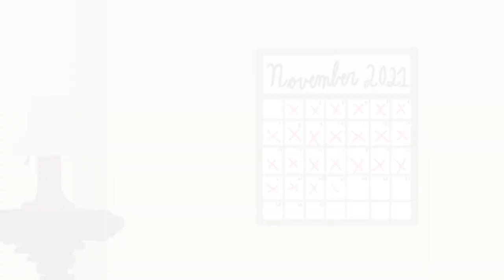Bingo and the Clock - Animated Short Film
After ending up mistaking a clock for his hamster wheel, Bingo the hamster speeds up time and watches his owner’s life go by.

Created by Ryan Rosenthal.

@Rosenthal Works, 2021. Reality in every shot.

Bingo - Julia Love